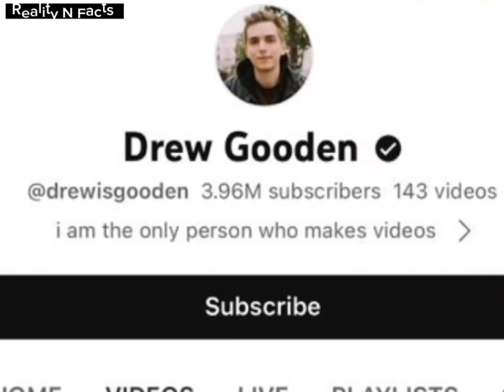Christen Dominique Vs Drew Gooden Real Age Lifestyle